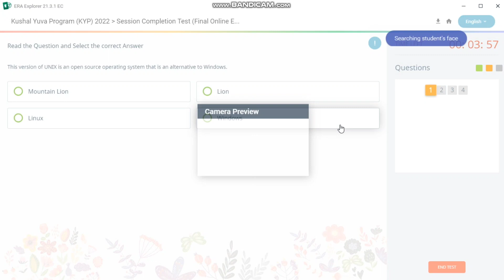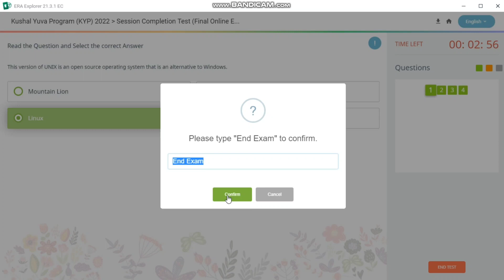🇮🇳 SESSION 99 BS CIT 50 END TEST🙏 kyp endtest clicker😊doityourself kypcomputercourse💚